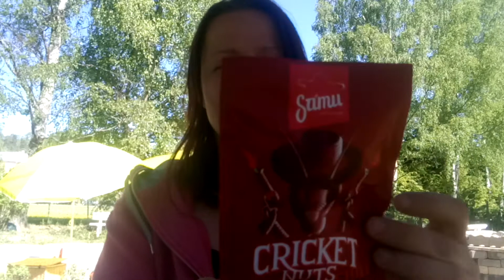Cricket nuts with chili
Sirkkapähkinät, Acheta domesticus